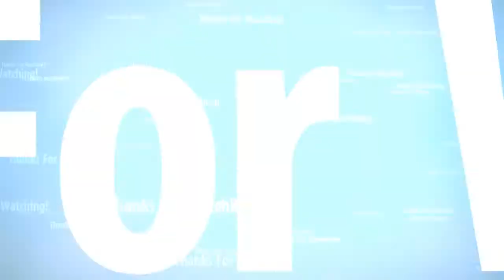Red Crucible Firestorm - Vortex G